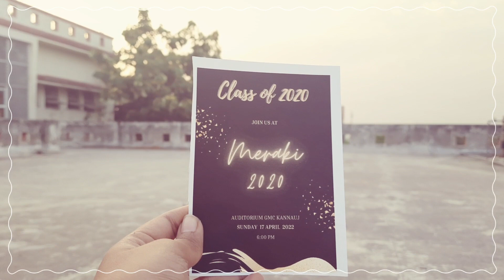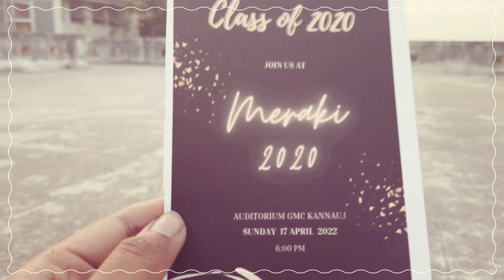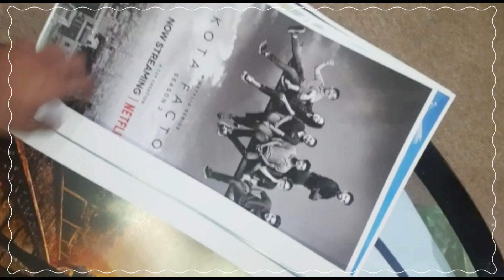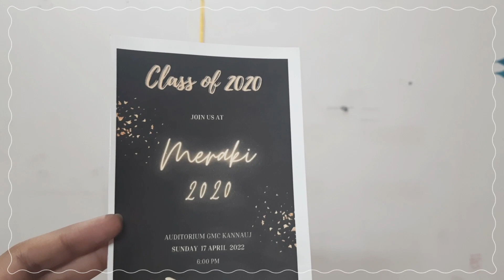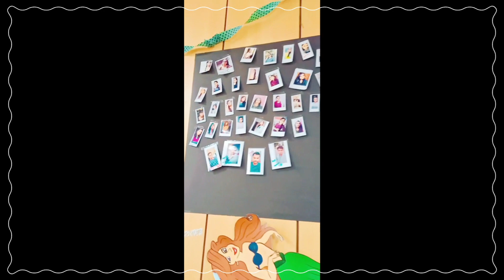My Candid Pre Fresher Vlog 💃🏻 | GMC Kannauj